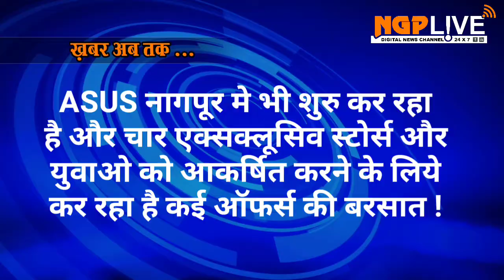ASUS नागपूर मे भी शुरु कर रहा है और चार एक्सक्लूसिव स्टोर्स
१०० और एक्सक्लूसिव स्टोर्स और
३ आरओजी स्टोर के साथ, ASUS